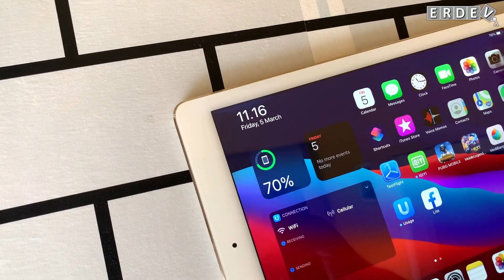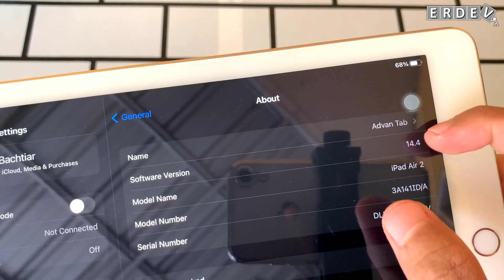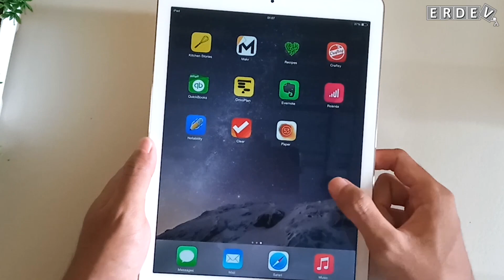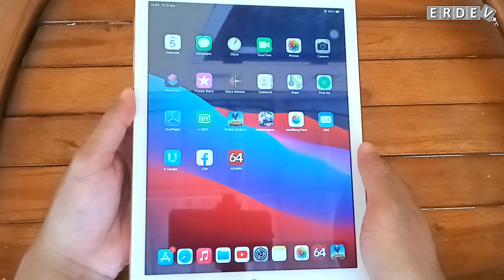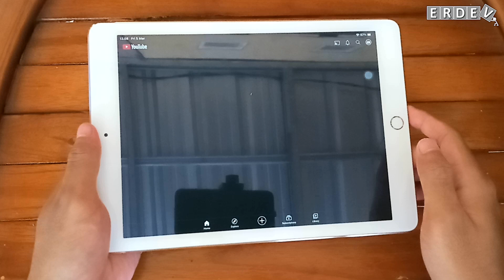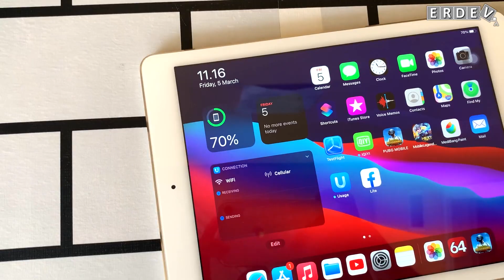iPad Jadul yang Masih Dapat Update - Review iPad Air 2 di Tahun 2021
Kali ini membahas produk dari Apple, yaitu iPad Air 2 di tahun 2021. Seri iPad ini dirilis sekitar tahun 2014 dengan harga mulai dari sekitar 6 jutaan, Namun untuk tahun 2021 ini, harga dari iPad Air 2 sudah jauh lebih murah. Walaupun sudah terbilang iPad jadul, iPad Air 2 masih mendapat update iPadOS terbaru saat ini. Penasaran? Yuk nonton videonya sampai habis!

●Memories (Prod. by Lukrembo)